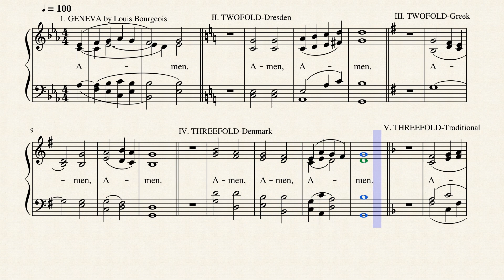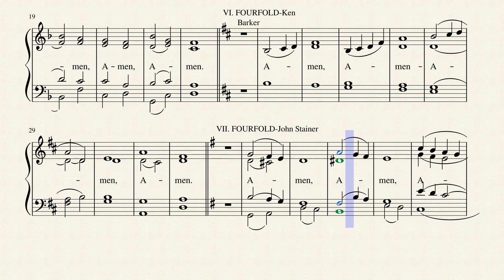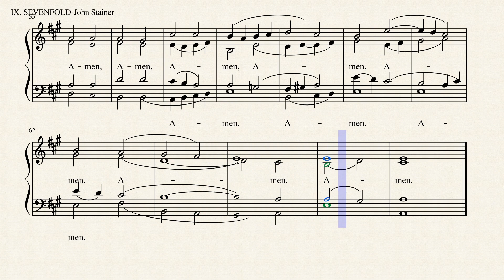Amens (Hymn Endings for Choir)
These 9 versions of "Amens" are for choirs to do extended endings for hymns. They'll need to be transposed into whatever key the hymn is in, but you get the idea. These are published in Word Music's 1986 "The Hymnal for Worship and Celebration", #628. I've set it to "Choral Aaahs" and put one blank measure between each one for silence/separation.